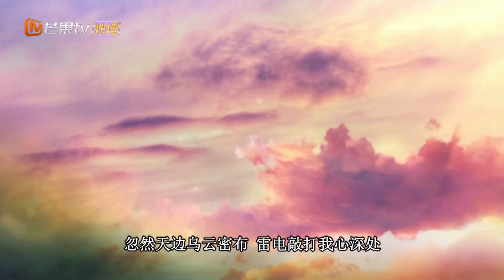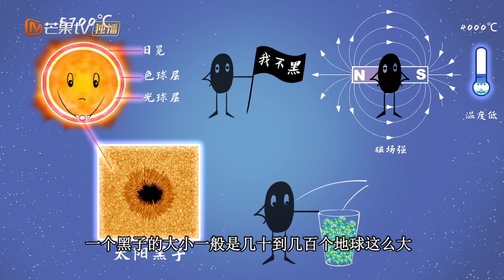《精灵梦叶罗丽X光浮尘》EP5：心伤 🧚🏻‍♀️🪄The Fairy Dream of Yeluoli • Light Dust🔮💕 MangoTV Animation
在千窟穴中，庞尊要将傅裘丢入深渊时，傅冉过来，救下了傅裘，说比起自己解脱，更愿意与他一起承受，庞尊见她没有唤醒光仙子，便进去带走了光仙子。这些便是当年的回忆。之后在雷霆轩中，庞尊开始唤醒光仙子，但想要光仙子染上自己的颜色，光仙子的潜意识中说出要保留自己的自由意志，白光莹从意识中醒来，与庞尊对战，因为仪式被中断，所以她才有机会醒来，庞尊将她电晕，让她好好休息，光仙子醒来后，便想要离开，因为看到他的属性是雷电，认为他是脾气暴躁的人，想要立刻离开，庞尊抓住了她，不让她走，白光莹施展光痕世纪，只要睁开眼睛就会被刺瞎，庞尊为了留下她，眼睛被刺瞎了。白光莹问他为什么要留下我，他电晕了白光莹。就去情语塔找情公主，情公主看到庞尊的眼睛瞎了，于是就用两颗宝情糖治好了他的眼睛，并说注意事项 刮风下雨会酸痛哦。于是庞尊带情公主来到了雷霆轩，情公主感受到了气息，说出结论就是 她讨厌你，于是情公主看看光仙子的内心。

❄️简介
《精灵梦叶罗丽X光浮尘》以叶罗丽仙境梦公主的梦境国度为主线，讲述叶罗丽仙子白光莹和雷电尊者庞尊的千年沉浮，揭示叶罗丽世界的故事。在《精灵梦叶罗丽》中，光仙子白光莹与雷电尊者庞尊曾缔结过契约。对雷电尊者庞尊来说，光仙子的光之力是他最强的力量源泉。自然的光之力纯净、源源不断，光与电的组合可谓天作之合。但是，在光仙子的心里还有一种比力量更重要的东西，那就是自由意志，能真正与光仙子缔结契约的一定是能保留她的自由意志之人。

❄️类型：魔幻 / 冒险 / 经典 / 校园 / 恋爱